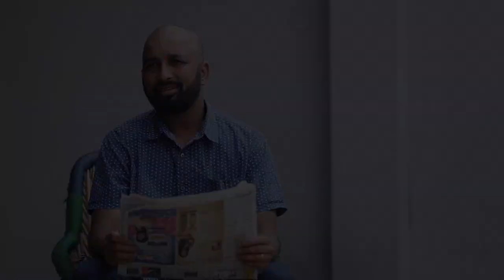Sanjay Gill & Rajni Best PreShoot 2018 Rawiya Multimedia Films.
Rawiya Multimedia Films "Rawiya Multimedia" Rawiya Arts Preshot "Rawiya Films Shoting" Rawiya Best Videos Making "Rawiya Preshoting Videos"